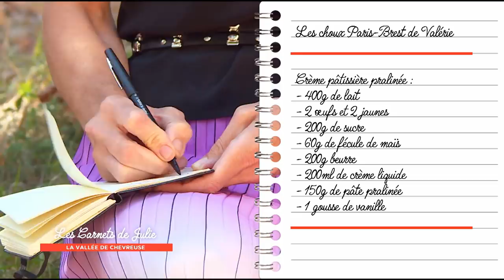Recette : Choux Paris-Brest de Valérie - Les Carnets de Julie - La Vallée de Chevreuse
LA RECETTE CI-DESSOUS 👇

Choux Paris-Brest de Valérie
Pour 15 à 20 choux environ

Temps de préparation : 1 h 15
Temps de cuisson : 1 h 15
Temps de repos : 1 nuit

Ingrédients :
Craquelin praliné :
100 g de farine
100 g de sucre cassonade
80 g de beurre demi-sel
50 g de praliné en grain

Pâte à choux :
100 g de lait
150 g d’eau
120 g de beurre
4 g de sel
4 g de sucre
160 g de farine
250 g d’œufs (5 œufs)

Noisettes caramélisées (pour le dressage) :
30 g de noisettes non décortiquées
Sucre glace

Pâte pralinée :
400 g de sucre
100 g d’eau
300 g de noisettes non décortiquées
300 g d’amandes non décortiquées

Crème pâtissière pralinée :
400 g de lait entier
1 gousse de vanille
2 œufs entiers
2 jaunes d’œufs
200 g de sucre
60 g de fécule de maïs
150 g de pâte pralinée maison
200 g de beurre pommade
200 ml de crème liquide bien froide

La veille :
Préparez le craquelin praliné : mélangez la farine, le sucre cassonade, le beurre et le praliné en grain. Dès que le beurre est bien incorporé, parsemez ce sable sur une feuille de papier sulfurisé, déposez une seconde feuille par-dessus et étalez le tout à l’aide d’un rouleau à pâtisserie sur une épaisseur de 5 mm environ. Placez cette pâte sur une plaque et réservez au frais pendant une nuit idéalement.

Le jour-même :
Préparez la pâte à choux : mélangez l’eau, le lait, le sucre, le sel et le beurre en morceaux dans une casserole. Portez à ébullition, retirez alors du feu et ajoutez d’un coup la farine. Fouettez vivement et remettez sur feu pour dessécher la pâte. Placez cette préparation dans la cuve d’un robot, avec la feuille, et incorporez les 5 œufs un à un (laissez au moins 30 secondes entre chaque œuf). Laissez reposer la pâte pendant au moins 15 minutes.

Pendant ce temps, préparez les noisettes caramélisées : placez les noisettes entières pendant 15 minutes au four à 160°C, puis une fois refroidies, retirez leur enveloppe en les frottant entre les mains. Placez-les ensuite dans une casserole avec suffisamment de sucre glace pour les recouvrir. Faites-les caraméliser avant de les disposer sur une feuille de papier sulfurisée en évitant qu’elles ne se collent.

Pendant ce temps, placez la pâte à choux dans poche à douille et réalisez des choux de 5 cm de diamètre environ (pour vous aider, dessinez des cercles sur la feuille de papier sulfurisé). Récupérez le craquelin de la veille, découpez des disques à l’emporte-pièce, de la même taille que les choux (5 cm) et déposez 1 disque sur chaque chou. Enfournez pour 40 minutes à 180°C, chaleur statique. Une fois les choux cuits, laissez-les refroidir sur une grille.

Préparez la crème pâtissière : battez les œufs entiers avec les jaunes, le sucre et la fécule de maïs. Faites chauffer le lait dans une casserole avec la gousse de vanille fendue en deux et grattée, et portez à ébullition. Dès que le lait bout, versez-le sur votre appareil et fouettez vivement, hors du feu, puis remettez le tout à cuire pour faire épaissir, sans jamais cesser de fouetter. Lorsque la crème a bien épaissi, retirez-la du feu, rajoutez 50 g de beurre, remuez bien, filmez et réservez au frais.

Préparez la pâte pralinée : portez le sucre et l’eau à ébullition avant d’ajouter les amandes et les noisettes. Laissez cuire sur feu moyen jusqu’à obtenir un caramel ambré, sans cesser de mélanger (préférez une spatule en bois). Laissez ensuite refroidir et mixez le tout au robot pour réduire le tout en pâte.

Dans la cuve d’un robot, placez la crème pâtissière, détendez-la avec 150 g de beurre pommade et la pâte pralinée. Incorporez ensuite la crème liquide préalablement montée en chantilly. Placez cette préparation dans une poche à douille.

Pour le dressage : coupez la partie supérieure des choux, garnissez-les de crème pralinée, remettez le petit chapeau et décorez le dessus avec les noisettes caramélisées. Placez au frais jusqu’à la dégustation et saupoudrez de sucre glace juste avant de servir.

Conseil de Julie :
Ils se dégustent idéalement dans les 12 heures.

Valérie Perfiliev : pâtissière discrète et passionnée, elle est notamment une spécialiste du Paris-Brest, un gâteau à l’histoire emblématique des Yvelines qu’elle prépare avec beaucoup de talent.